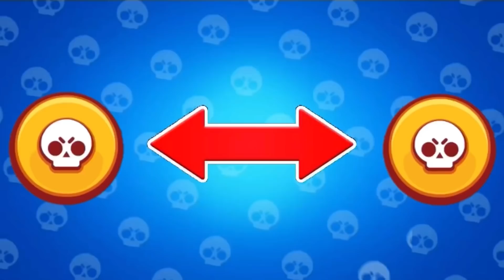Quelle est la RARETÉ des brawlers de la ROUTE DES TROPHÉES ? Partie 2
Dans cette vidéo, vous allez découvrir la deuxième partie de la rareté des brawlers de la route des trophées !